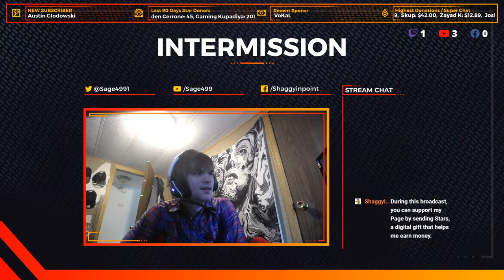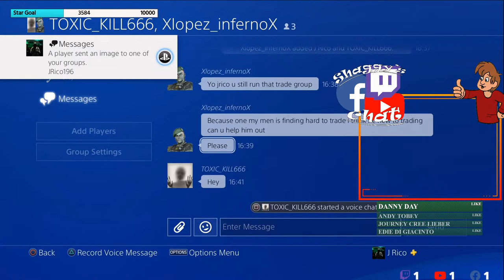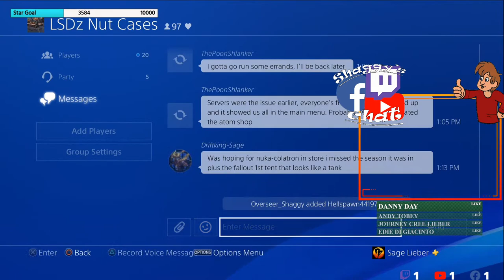Fallout 76 | Atom Shop Update | 7/20/21 | Scoreboard Grind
Like what you see? Well here's more!

48V Phantom Power Supply NUOSIYA 2 - Channel 🔌
Ps4 1st Gen 🎮
Ps4 Pro 🎮